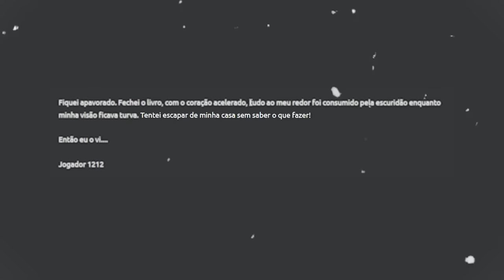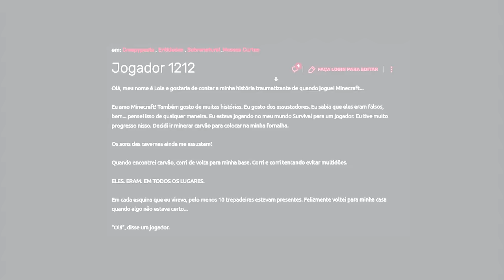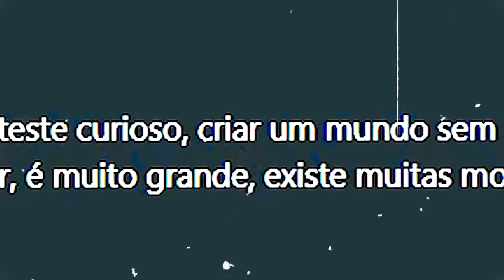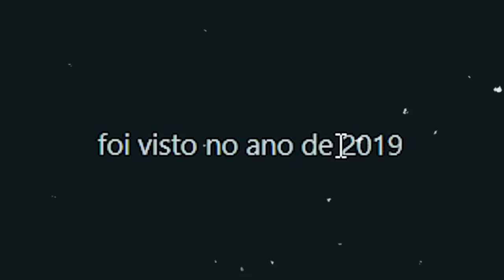Testei SEEDS Assustadoras do Minecraft